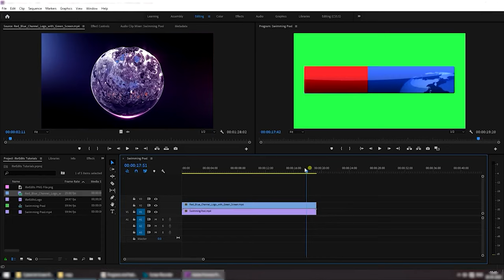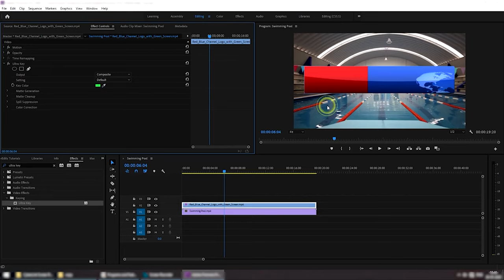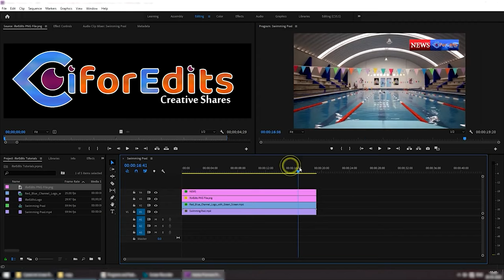Islamic Ramadan Show Presentation with Opener and Green Screen Slideshow | FREE TO USE | iforEdits